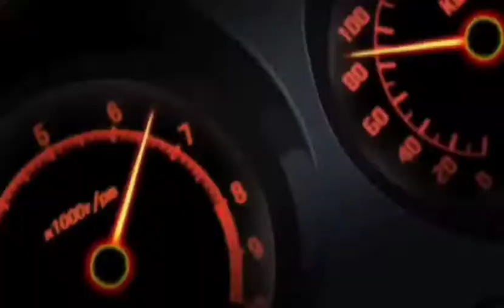italian keisuke vs american asturo